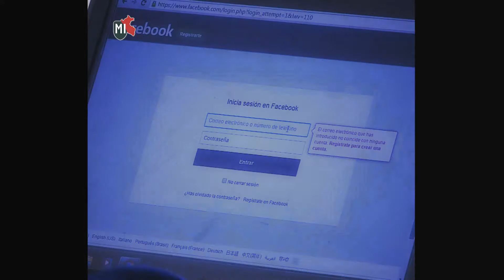SPOT SUPLANTACIÓN DE IDENTIDAD